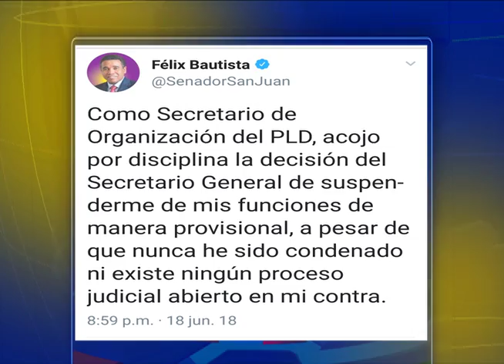Campos de Moya dice tribunales locales descargan a considerados ”corruptos internacionales”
El presidente de la Asociación de Industrias de la República Dominicana, Campos De Moya, calificó este martes de correcta la suspensión provisional de sus cargos en el Partido de la Liberación Dominicana de Félix Bautista y Víctor Díaz Rúa.
Reporte Osiris Mora